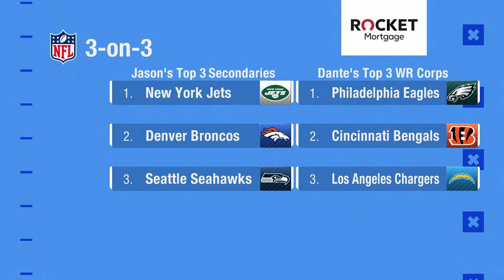How will Jets Defense stack up against a very loaded AFC? | Good Morning Football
How will Jets defense stack up against a very loaded AFC? | 'GMFB'